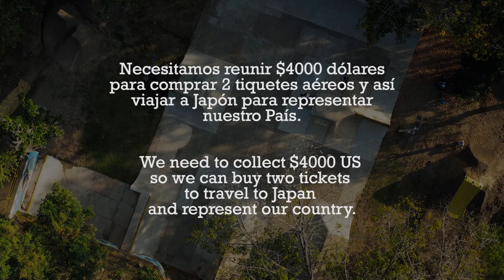Lichu & Wenchy, las gemelas rumbo a Tokio 2020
Aquí dejo el link donde nos pueden ayudar con las donaciones 🙏🏽